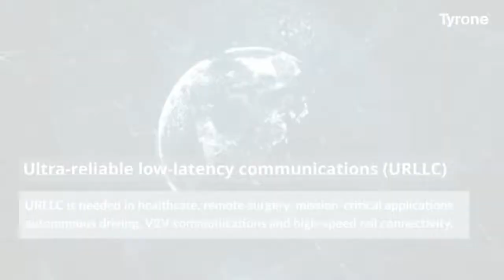Why Will Telecoms Need Al to Create 5g's Open and Limitless Future?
5G is posing new hurdles for communications service providers, and incorporating AI technology into networks is one way the industry is dealing with these complications. See how AI will help 5G create a limitless future of connectivity